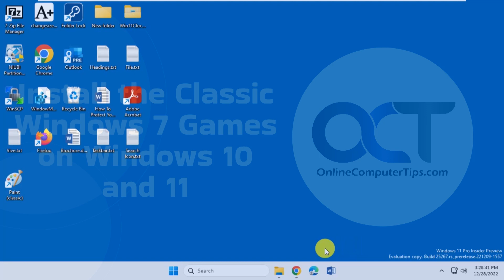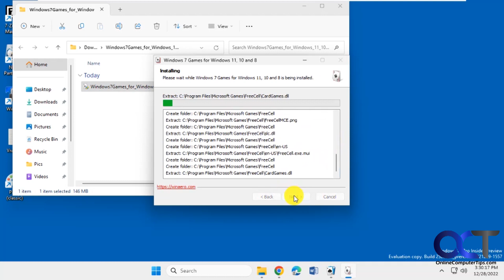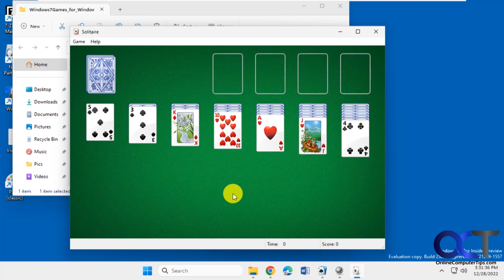Install the Classic Windows 7 Games such as Solitaire and Minesweeper etc. on Windows 10 and 11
You might remember back in the old days of Windows 7 how we had classic games such as Solitaire, Minesweeper, Mahjong, FreeCell, Chess and Hearts. With Windows 10 and Windows 11, the game selection was not as fun even though you can download additional games from the Microsoft Store.

Here is a link to download the installer.